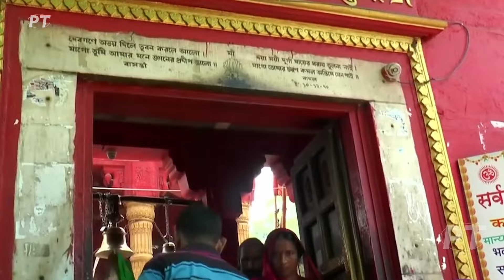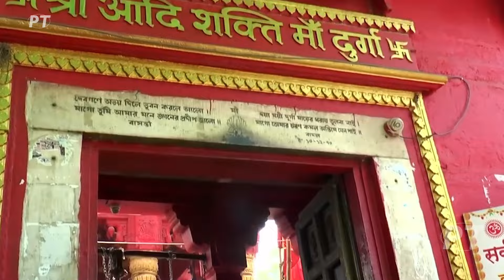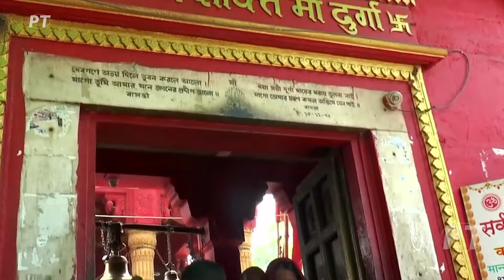देवी मईया के घर घर बजने वाले पारम्परिक पचरा गीत | Top 21 Paramparik Devi Pachra Geet Jukebox Video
Album: Top 21 Paramparik Devi Pachra Geet Jukebox Video Vol.1
Singer: Pawan Tiwari
Lyricsist: Traditional, Ganesh Kajal & Priti Tiwari
Label: PT

01 चुनरिया ए मईया बड़ा निक लागे 00:00
02 अड़हुल फुलवा पे मईया लोभाइ गई 04:45
03 निबिया पतिया सोहरि गइ 09:35
04 सिंगार मोरी माई के 15:50
05 माई के मोहनी मुरतिया 20:36
06 छोटी मोटी भवानी माई 25:36
07 माई तोरी साकर दुवरिया 29:57
08 मन अड़हुलवे पे लागल 35:47
09 मईया धीरे धीरे 41:09
10 माई तोरी पावन नगरिया हो 47:12
11 देरिया कँहवा लगाइउ मोरी मईया 52:33
12 कवन गुनवा बाटइ मईया  59:08
13 चलि भइली सेवका दुवार 1:04:53
14 केथिये के बनल माई के मन्दिरिया 1:08:59
15 निबिया के डार मईया मोरे अँगने में 1:13:55
16 कवन मईया गोर बाड़ी 1:17:52
17 मचिये बइठली शीतली मईया 1:23:04
18 रथवा हाँक मोर भवानी 1:30:05
19 सबही के बिगड़ी बनवलू 1:34:24
20 कवने मासे आवेली सातो बहिनी शीतला 1:39:05
21 बिना निमिया झुलुआ के बहार कईसन 1:47:26